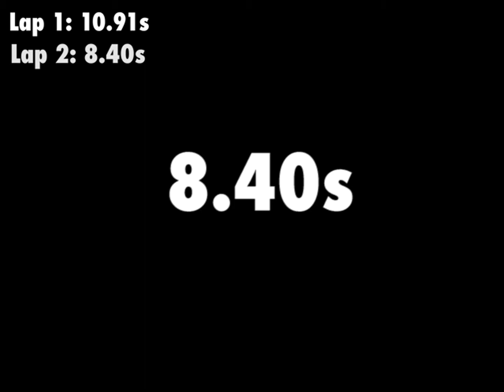MultiGP UTT3 // 8.40s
Thanks to TeamBaylands for setting up the UTT3 track yesterday, as always, we had such a fun time! I somehow managed to get a time of 8.40s which gets me in Top 15 on the world leaderboard! Looking forward to racing more often. Setup used further down in description. Enjoy!

Setup:
- Florotors Roosh 5L
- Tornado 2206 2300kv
- Tattu 30a ESC's
- Tattu 4s 1550 R-Line
(typical other components)